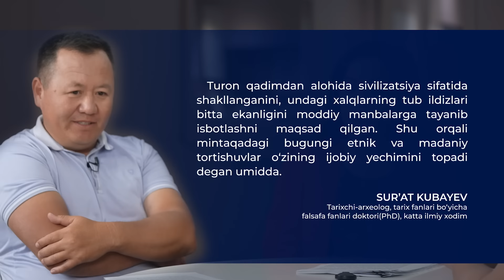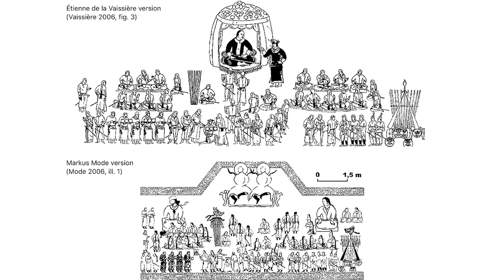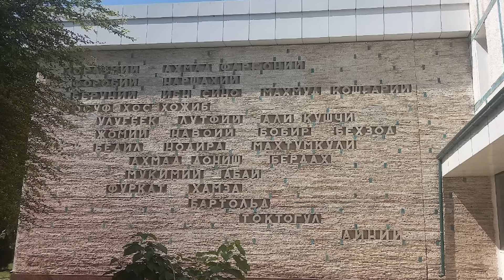“Turon” media-loyihasi: Markaziy Osiyoni birlashtira oladimi? (1-qism)